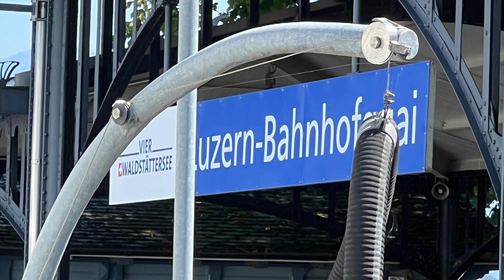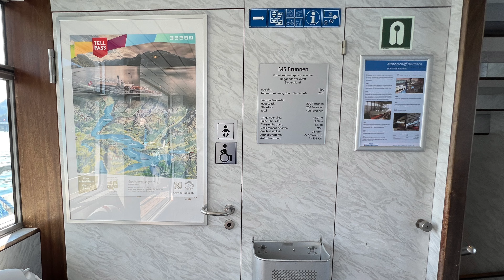Luzern-Alpnachstad Schifffahrt [Hin und Zurück] (25.08.2022)